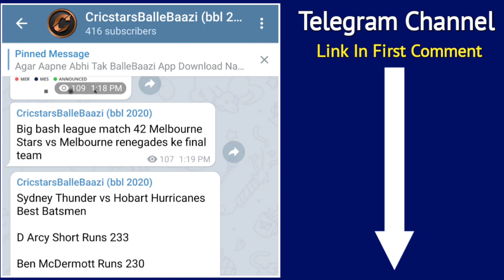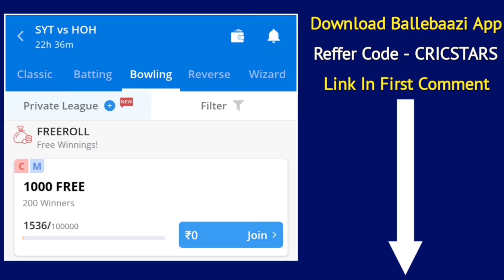Sydney Thunder vs Hobart Hurricanes | Fantasy Picks | Pitch Report | Preview